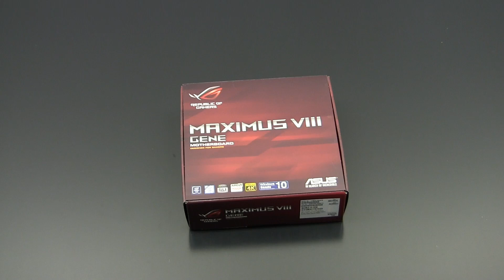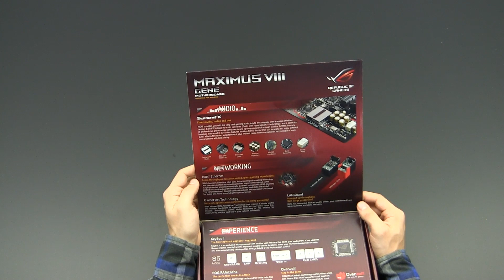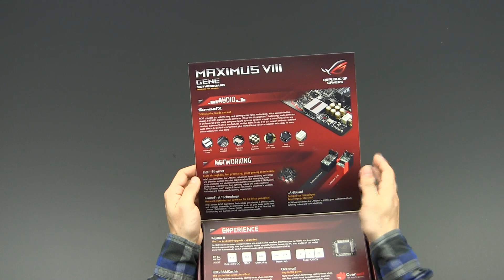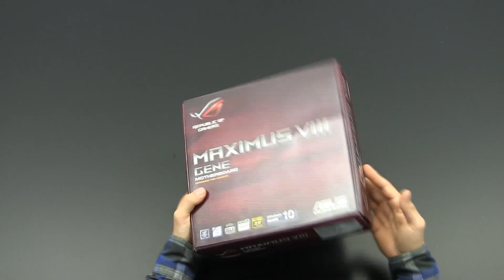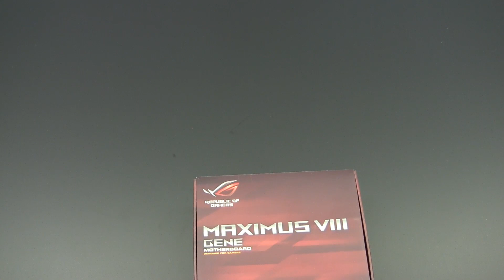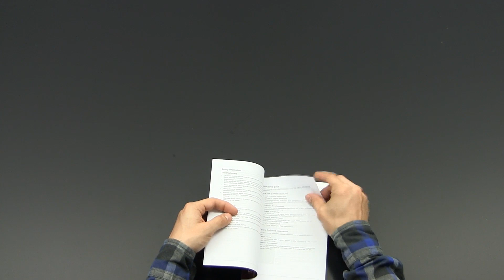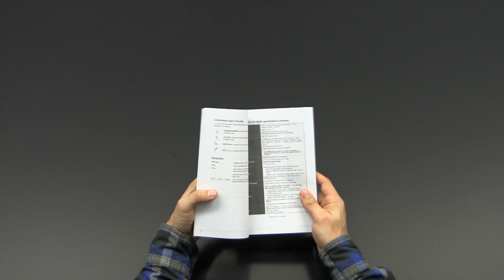ASUS Maximus VIII Gene Unboxing Review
The Maximus VIII Gene is the high-end mATX motherboard from ASUS regarding Intels new Z170 chipset. It comes with a reworked color scheme, support for Intel Skylake (Socket LGA 1151) CPUs, an M.2 slot and much more. This unboxing review is going to give you an in-depth overview on this board talking about all the features you get.